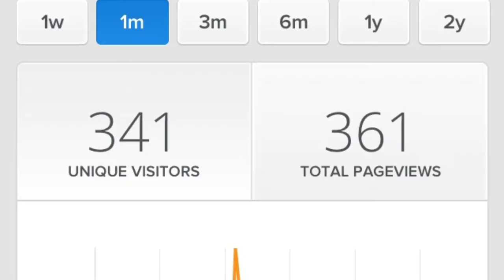Toddevision TV: Trailer